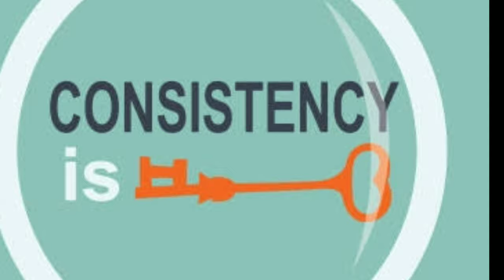Remove Specs Permanently Tamil| No Surgery| Eyesight Improvement| Udalum Uyirum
Welcome to Uyirum Udalum!!

Remove Specs Permanently without Surgery in Tamil | Ayurveda | Remove specs without surgery| remove specs naturally

In this video, we will see the ways to prevent your eye problems and can permanently remove specs by following these methods. By using these methods consistently, we can improve eyesight and remove specs. Fully natural methods have been shared with you guys to get the benefits without any side effects.

Let's Build our UU Community.

MUST-READ Books For Entrepreneurs:
Check It

MY YOUTUBE GEAR:
Second Tripod
Green Screen

We are Siblings, "Rupa👭Lavanya" posts videos about Health&Fitness, Beauty, Self-sustainable, Yoga/Exercises, Personal Finance, Earn Money Online, Entrepreneurship, Lifestyle Vlogs!!